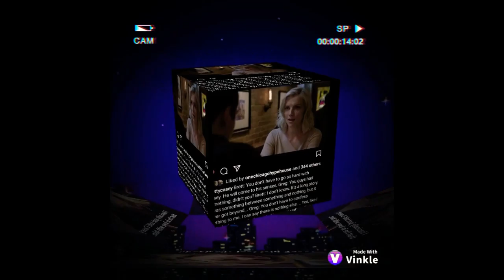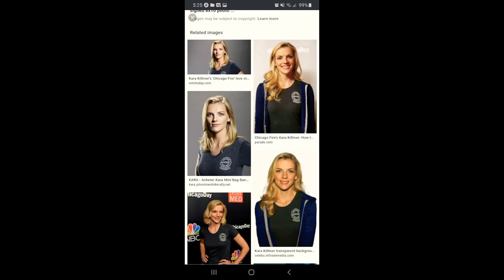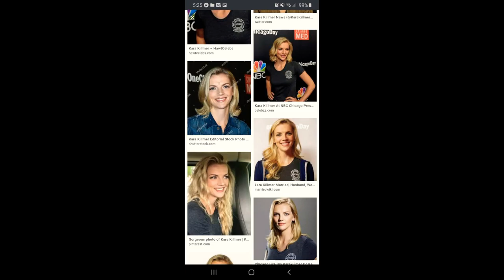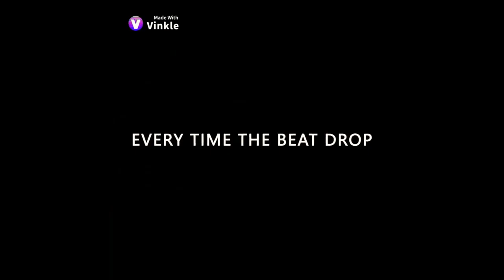Happy Birthday Kara Killmer aka Sylvie Brett 🥳🥳🎉🎉❤️🎈🎁🎊🎉🎂